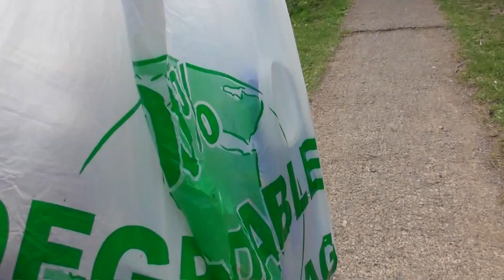Bear's Bites 24/05/2020 Part 1 of 3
Bear's Bites 24/05/2020 Part 1 of 3 (Includes litter)